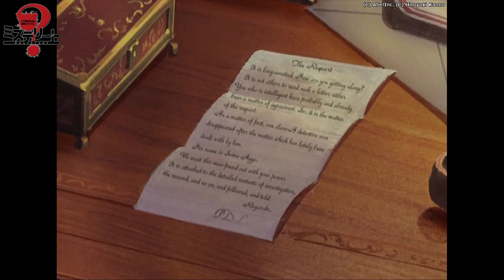【PS2】ミステリート 八十神かおるの事件ファイル【#1 第零話 安楽椅子のクラスA 豪華客船殺人事件(1)】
▼ミステリート 八十神かおるの事件ファイル
ハード：PlayStation2 (PS2)
発売元：イエティ
開発元：Abel
発売日：2006年5月25日